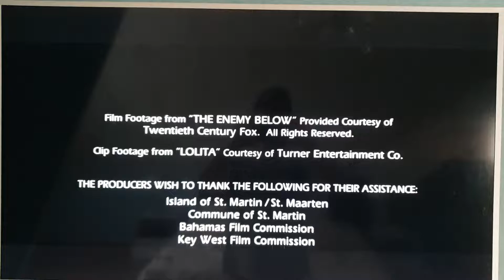Produced and Released By Twentieth Century Fox (1997)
From the end Speed 2 Cruise Control (1997)